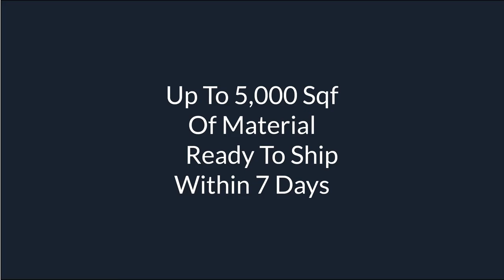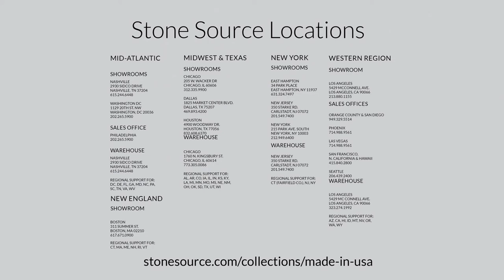Stone Source: Made In USA Collection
Made In USA. The collection features strong, sophisticated porcelain tiles that are designed to out-perform all expectations. They are perfect for any room in your home or business to create clean and modern atmospheres.